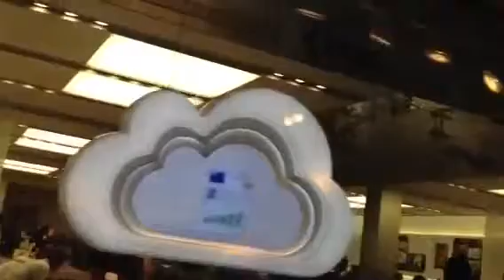Apple Store Downtown